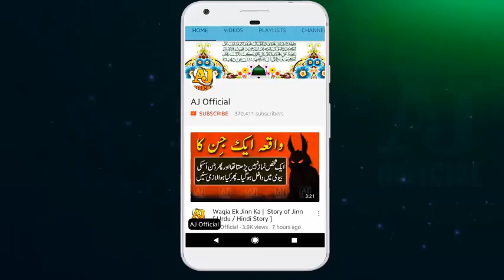(Emotional) Sood Khor Ka Anjam | سود خور کا انجام | Maulana Tariq Jameel Bayan 2017